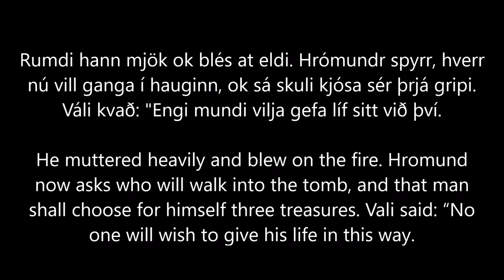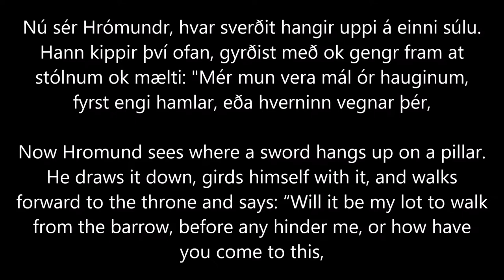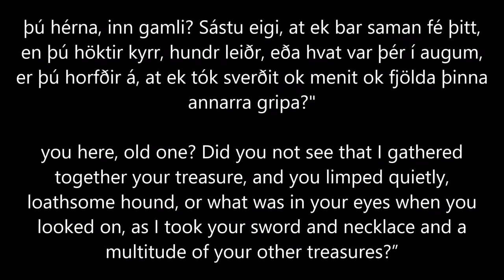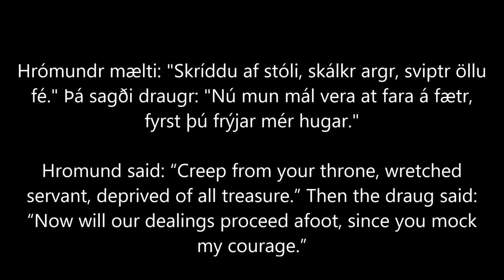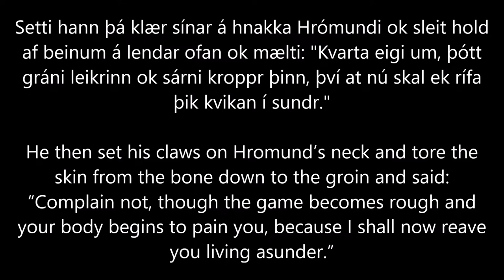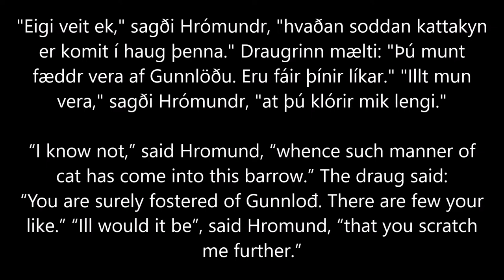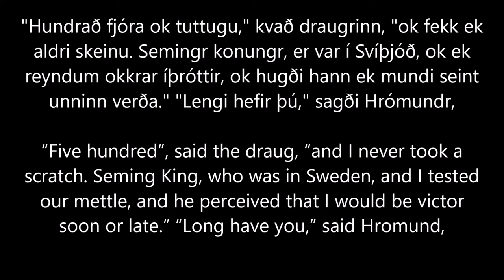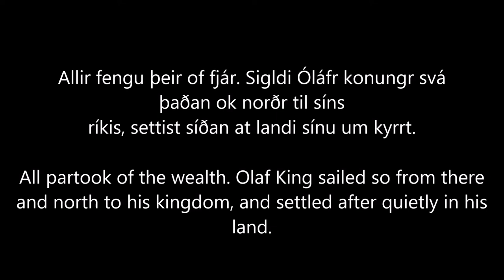Hrómundar saga Gripssonar, Chapter IV, the struggle with Thráinn, read in Old Norse